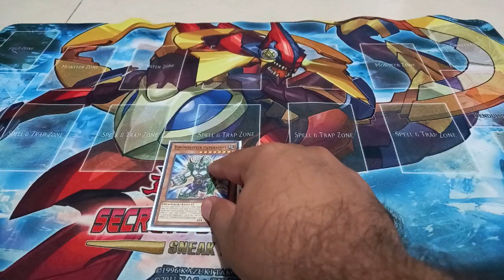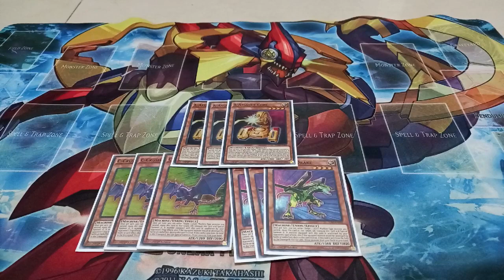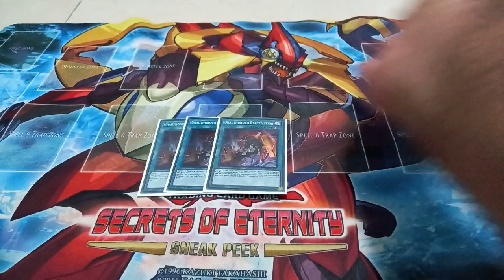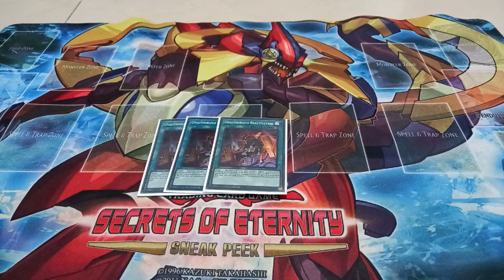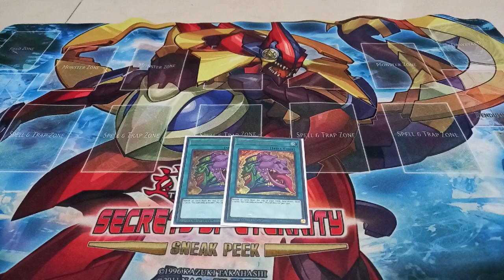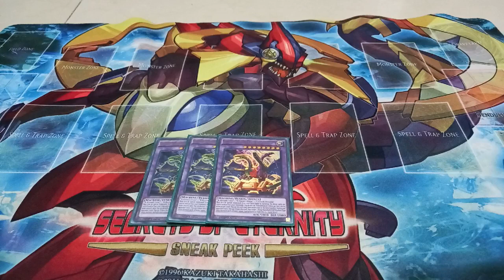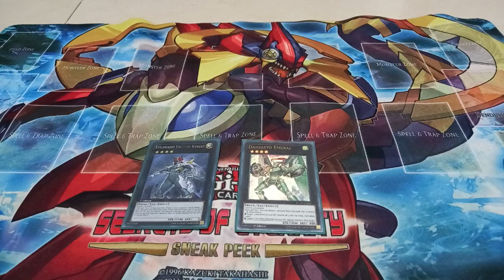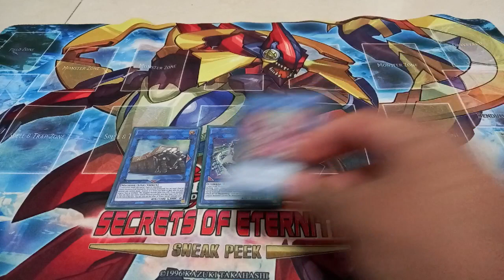ABC deck profile formato Diciembre '20 - Marzo '21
Hoy les presento la actualización del mazo ABC para este formato con la liberación de su carta principal, el ABC Dragon Buster, con el cual obtienen todo su poder como hace un un año, antes de que Konami injustament lo limitara.